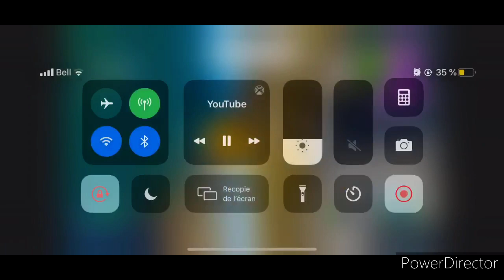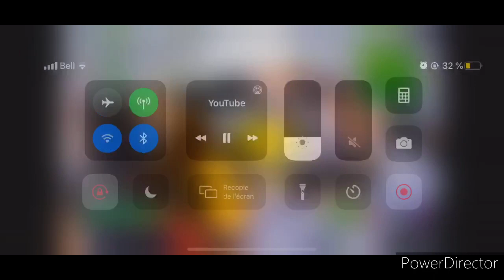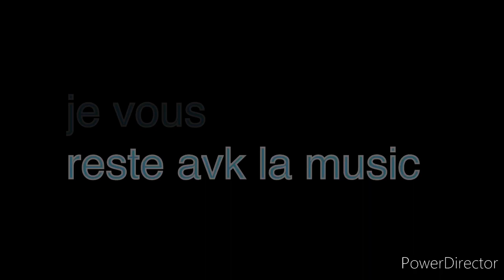montage fortnite lalala and lil boat